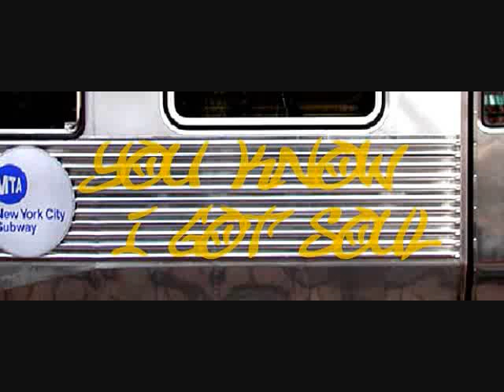Teedra Moses Talks Complex Simplicity, Start in Music, Upcoming Album (Exclusive)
I'm very happy to say that YouKnowIGotSoul has finally got the opportunity to talk with Teedra Moses to talk in length about her career and what she's been up to. In this very revealing interview, Teedra talks about the interesting path that led her to get into music, discovering fans that she didn't even know she had, how she originally perfected her writing skills by freestyling over hip hop beats, and when we can expect her new album (It's coming very soon!!).